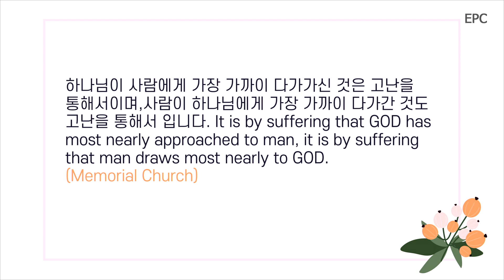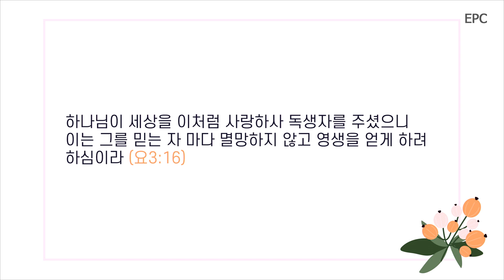하나님 앞에서의 겸손과 신뢰 (욥1:20-22) - 이수복 목사(2024년 5월 15일 수요예배)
임마누엘장로교회의 수요예배 설교입니다. 2024년 5월 15일 수요예배에서는 이수복 목사님께서 욥기 1장 20절에서 22절 말씀을 가지고 "하나님 앞에서의 겸손과 신뢰"라는 제목으로 말씀을 주셨습니다.